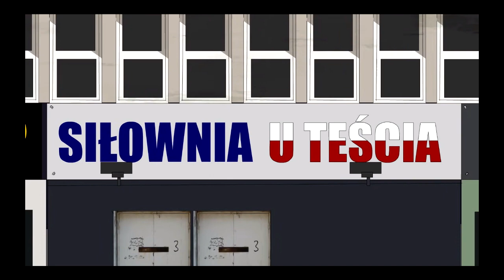Cjalis - SIŁOWNIA U TEŚCIA